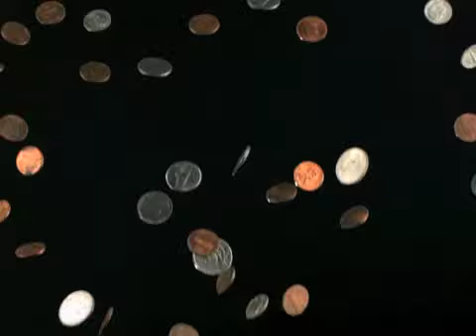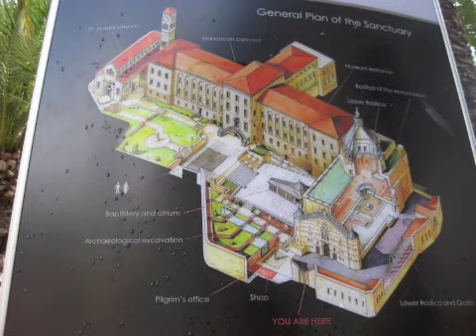September 27th Bible Readings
A years plan to read the bible. Each day new text will be read and by the end of the year both the new and old testament will be completed. Some images free sourced from Cathy Ngo and Videoblocks.com. Accidental mistakes will occur
Isaiah 1-2, Galatians 5 (NIV)
AUAWN0927211